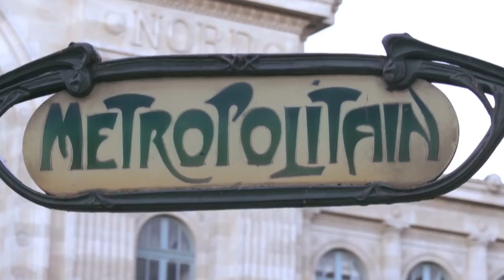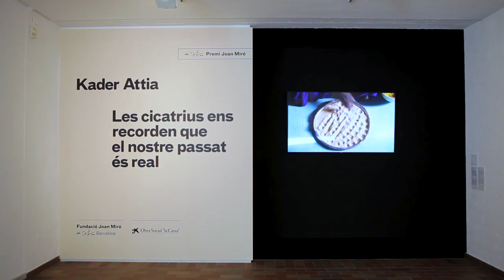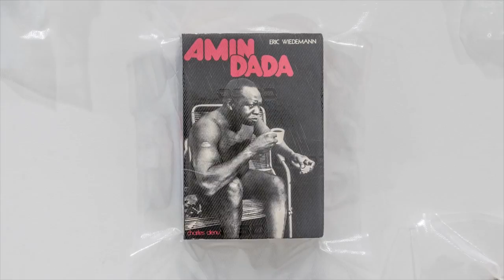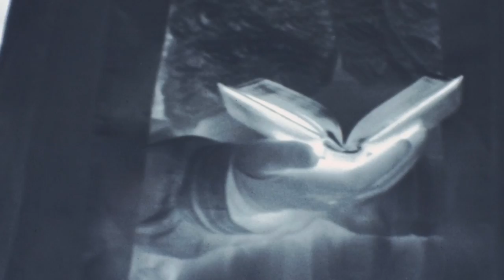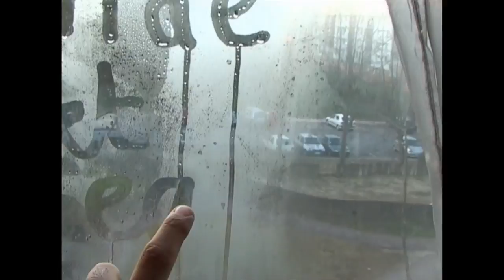هنر معاصر – قادر عطية – قسمت دوم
قادر عطية یکی از چالش برانگیزترین هنرمندان معاصر دنیاست آثار بحس برانگیز اجتماعی و سیاسی او با موضوعاتی چون مهاجرت استعمارگری تا مذهب وهویت فرهنگی شهرت جهانی دارند .